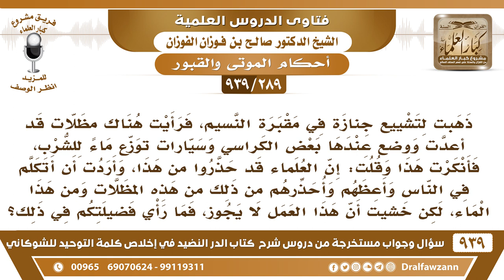[289 -939] ذهبت لتشييع جنازة في مقبرة النسيم، فرأيت مظلات قد أعدت ووضع عندها كراسي ويوزع ماء للشرب..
-[289 -939] السؤال: ذهبت لتشييع جنازة في مقبرة النسيم، فرأيت هناك مظلات قد أعدت ووضع عندها بعض الكراسي وسيارات توزع ماء للشرب، فأنكرت هذا وقلت: إن العلماء قد حذروا من هذا، وأردت أن أتكلم في الناس وأعظهم وأحذرهم من ذلك من هذه المظلات ومن هذا الماء، لكن خشيت أن هذا العمل لا يجوز، فما رأي فضيلتكم في ذلك ؟
الجواب: عليك أن تبلغ الهيئة (هيئة الأمر بالمعروف والنهي عن المنكر) وهي التي تقوم بهذا الشيء بالمنع من هذا وإزالته. هيئة الأمر بالمعروف والنهي عن المنكر.
للاشتراك في قناة الشيخ صالح الفوزان

للاستفسار والإقتراحات والدعم
رئيس الفريق
لمشروع كبار العلماء